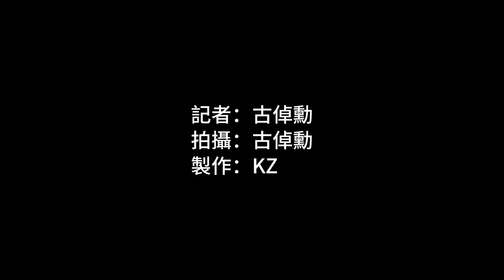警方毒品調查科舉辦「互動禁毒劇場」首映禮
警方毒品調查科舉辦「互動禁毒劇場」首映禮，邀請小學高年級學生觀看。警務處處長蕭澤頤表示，毒品問題有年輕化的趨勢。他強調警方會繼續積極與社會各界攜手合作，宣傳禁毒信息，避免青少年誤入歧途。